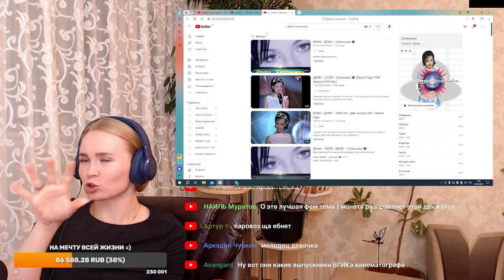Реакция на Монеточка - Каждый раз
Пройдя по этой ссылке вы можете